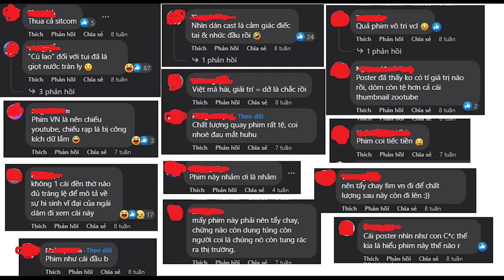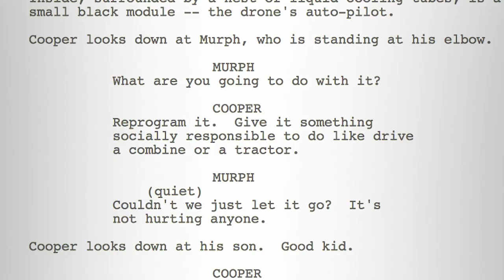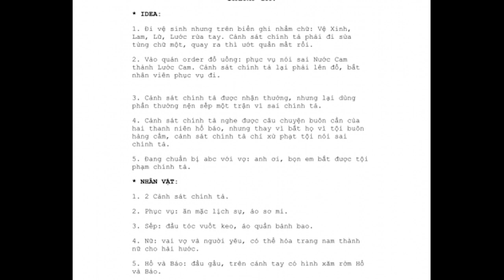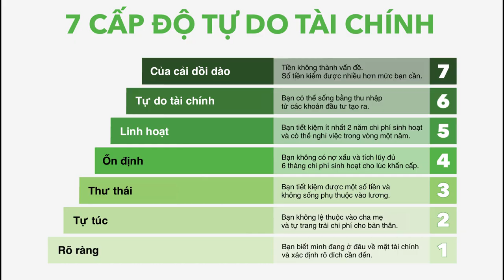Tại sao phần lớn phim Việt tại rạp hiện tại không phải là điện ảnh?